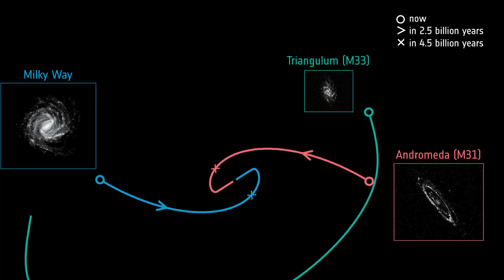Has the Milky Way Galaxy begun colliding with the Andromeda Galaxy?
The impending collision between Milky Way and Andromeda galaxy has captivated astronomers and astrophysicists. This cosmic event will redefine our cosmic landscape, creating a new, merged galaxy. Learn about the potential consequences of this galactic collision, including the unlikely worst-case scenario of solar system displacement. Despite the massive scale of the collision, the chances of star-on-star collisions are incredibly slim, bringing a cosmic perspective to this fascinating astronomical event. Explore the natural phenomenon of galactic collisions and the role they play in the evolution of the universe. Join us in witnessing this spectacular dance of giants that will shape the cosmos over billions of years. While we may not be around to witness it, our distant descendants or other space-faring civilizations might well bear witness to this extraordinary astronomical event, shedding light on the constant ebb and flow of cosmic life.